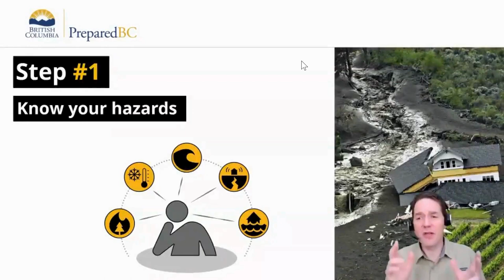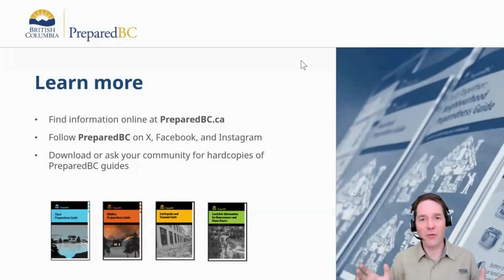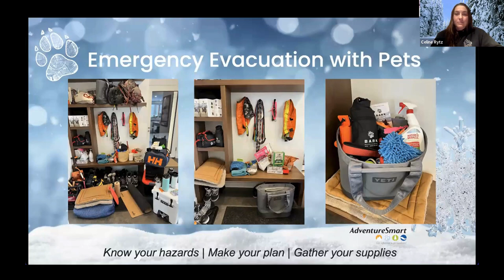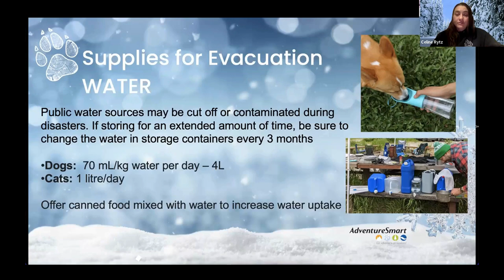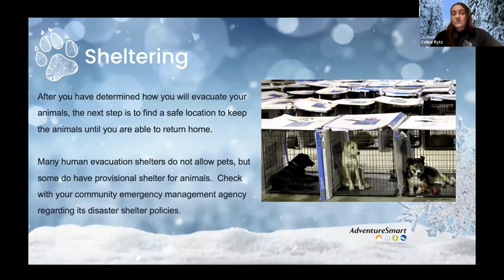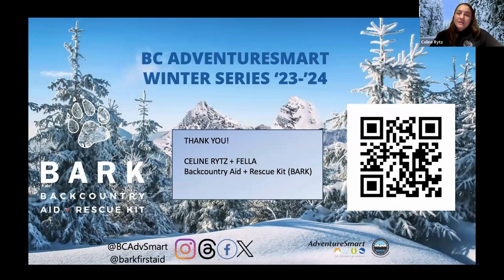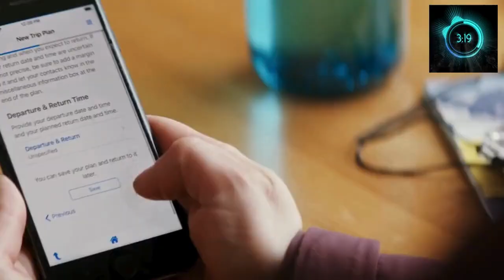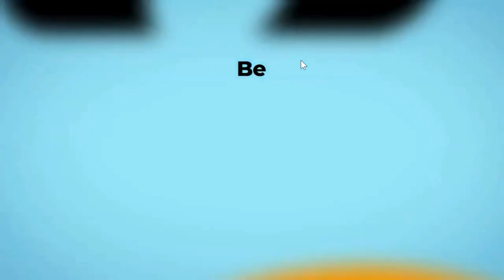Emergency Evacuations with Pets | BC AdventureSmart Expert Series 2023-24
Join Celine Rytz from BARK First Aid and Emergency Preparedness trainer Scott Montague as they help get us ready to Grab and Go in an emergency... all while making sure we minimize the stress on our pets.  Planning now, before wildfire season, will make things easier (though this will also help if you're under alert right now!)

Heading outdoors?
Start with us @bcadvsmart

The BC Search and Rescue Association created AdventureSmart in 2004 and continues to 100% endorse and financially support this program in B.C.

Timestamps:
0:00 Welcome
0:42 Introducing Scott (Household Preparedness)
2:32 Step 1: Know your Hazards (Household)
3:12 Step 2: Make your Plan (Household)
6:36 Step 3: Gather your Supplies (Household)
7:08 Grab and Go Kit (Household)
11:20 Where to Learn More (Household)
12:37 Introducing Celine (Evac with Pets)
14:50 Evacuating with Pets - Introduction
17:23 Long Range Planning (Pets)
20:25 Local/Community Considerations (Pets)
21:50 Stress on Pets and Humans
22:45 Desensitizing Your Pets
23:19 Identifying Your Pets
24:00 Transporting Your Pet
25:11 Local Rescue Groups and Resources
25:45 Staying Informed
26:21 Practicing Your Plan
27:00 Supplies for Evacuations
31:32 If Your Pet is Left Behind
33:53 Pet Rescue Card
34:42 Pet First Aid Kit
35:22 Accomodation When Evacuated
36:25 Large Animals (Livestock)
37:06 Exotic Animals
37:43 Recap
39:36 Questions & Answers
52:35 Trip Planning, Training, Taking the Essentials
57:00 Quiz & Giveaways
1:00:17 Goodbyes